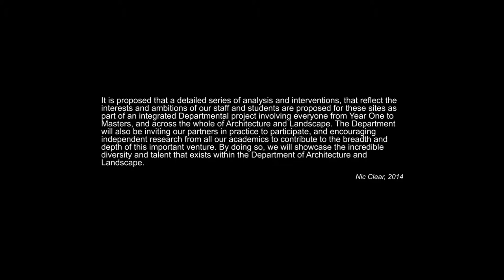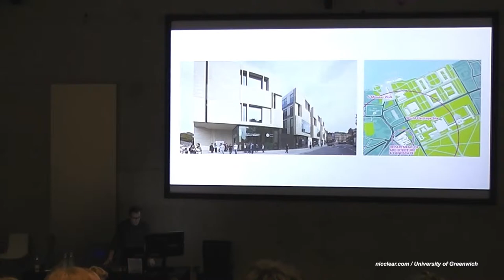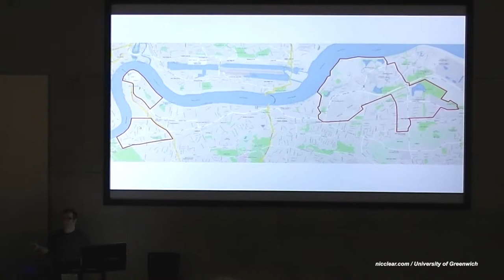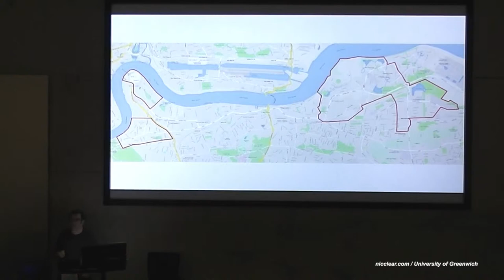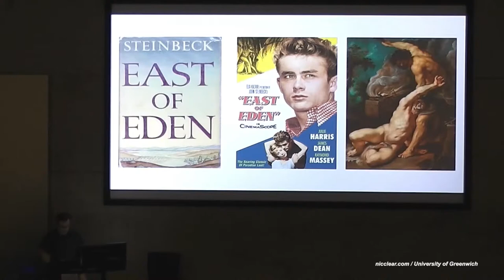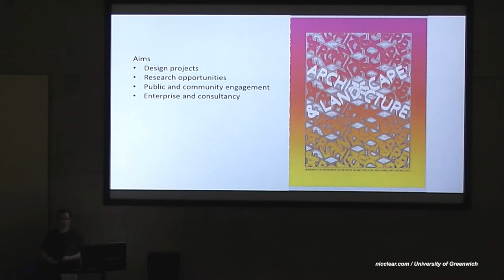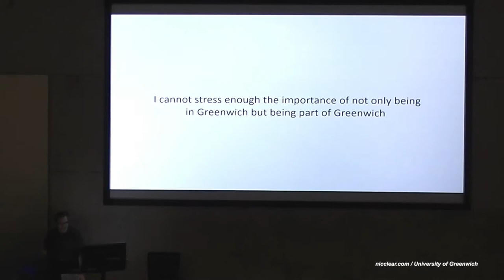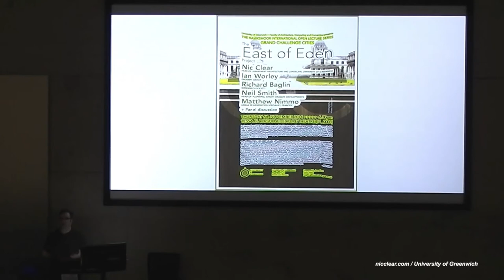Nic Clear / The East of Eden / The Hawksmoor International Open Lecture Series 2014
Nic Clear's International Lecture Series

[ The East of Eden Project Launch ] in the Hawksmoor International Open Lecture Series 2014

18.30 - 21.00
Tessa Blackstone Lecture Theatre [11_0003]

In September 2014 the Department of Architecture and Landscape moved into it’s new building in Stockwell Street located within the Greenwich World Heritage site. As part of that move I felt it important to consider not only what our new location gives us, but what we might give in return to our new neighbourhood. So to coincide with our relocation, the Department are embarking on a cross-disciplinary project that seeks to reimagine specific areas of South East London in the 21st century.

The Department has been invited by three separate organisations to investigate the possibility of siting projects in three areas of the corridor extending to the east of the Maritime Campus. This part of South East London, so often neglected, is undergoing a major transformation with improved transport links and a greater focus on the river for both business and leisure activities. Each of these sites offer different opportunities in relation to the problems posed by the changing form of the city.

It is proposed that a detailed series of analysis and interventions, that reflect the interests and ambitions of our staff and students are proposed for these sites as part of an integrated Departmental project involving everyone from Year One to Masters, and across the whole of Architecture and Landscape. The Department will also be inviting our partners in practice to participate, and encouraging independent research from all our academics to contribute to the breadth and depth of this important venture. By doing so, we will showcase the incredible diversity and talent that exists within the Department of Architecture and Landscape.

Nic Clear 2014
Head of the Department of Architecture & Landscape